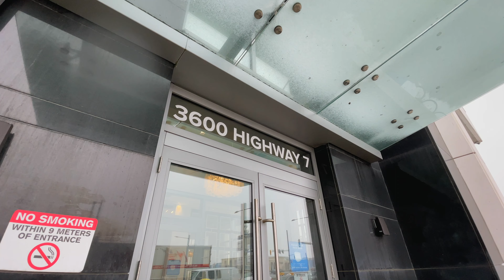3600 Highway 7 Rd W, Suite 1501, Vaughan, ON